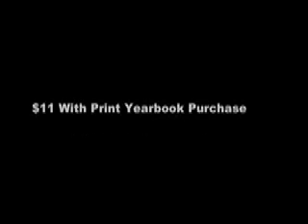New Caney High School NCHS EagleVision 2004 Sports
Eaglevision host Thomas Taras took a look at NCHS 2004 Baseball, Basketball, and Track. Academic Decathlon, ACDEC, was also featured. The program begins with video of Salute To The Stars, New Caney ISD Awards Banquet and ends with video of the 2004 Graduating Class group photo. Clayton Casanover was the camera operator and Brett Roach served as editor. Jim Becka was the adviser/Teacher.